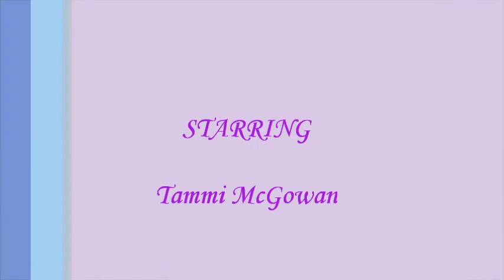walking in your destiny christain talk show commerical week 13